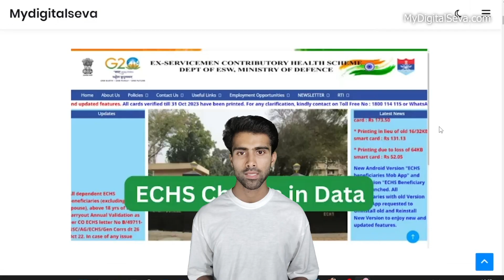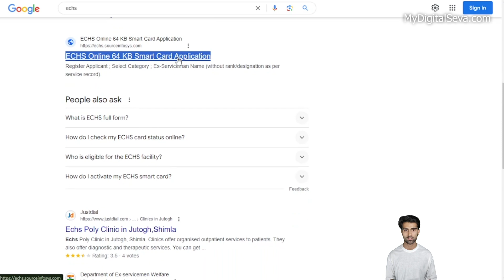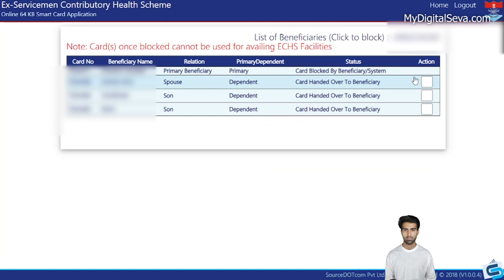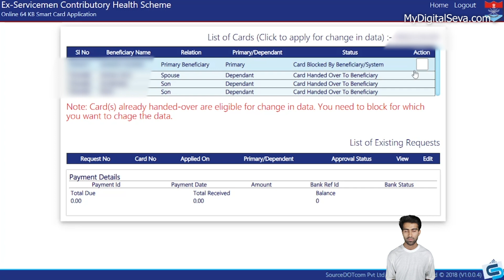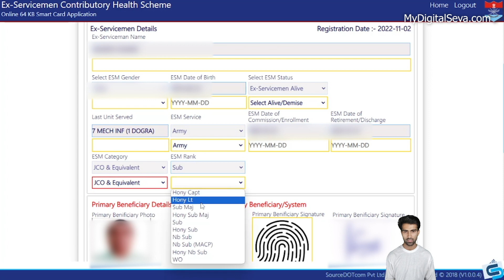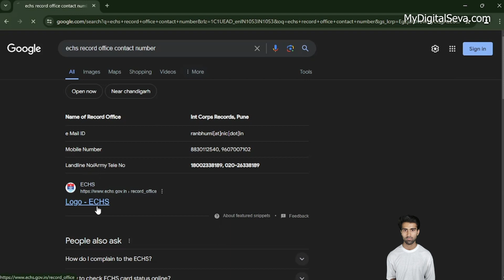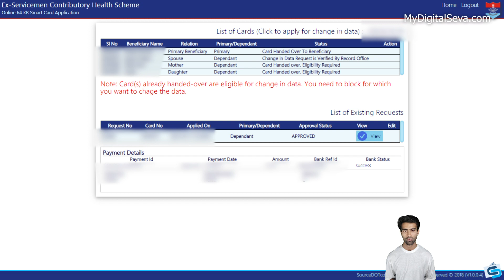How to Change ECHS 64KB Card Data Online Name, DOB, Rank, Photo Signature, Disability, Email Etc...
कैसे करना है आज की Video में मैंने पूरी जानकारी Step by Step वताई है

Timestamp

Intro: 00:00
01:01 Search
01:11 Login
01:32 Echs Card Block
02:45 Change In Data
03:05 Change Data
03:41 Read/Only Fields
04:09 Read/Write Fields
04:51 Payment Change In Data
05:02 No Payment Change In Data
05:20 Change In Data Verify (Echs RO Contact Number)
05:32 No Temporary Slip Download Required
05:40 Temporary Slip Required
05:55 Change In Data Approved

ईसीएस कार्ड नाम परिवर्तन ऑनलाइन, ईसीएस कार्ड लिंग परिवर्तन ऑनलाइन, ईसीएस कार्ड जन्मतिथि परिवर्तन ऑनलाइन, ईसीएस कार्ड जीवित/मृत्यु स्थिति परिवर्तन ऑनलाइन, ईसीएस कार्ड अंतिम यूनिट सेवा परिवर्तन ऑनलाइन, ईसीएस कार्ड ईएसएम सेवा परिवर्तन ऑनलाइन, ईसीएस कार्ड ईएसएम कमीशन तिथि परिवर्तन ऑनलाइन, ईसीएस कार्ड ईएसएम नामांकन तिथि परिवर्तन ऑनलाइन, ईसीएस कार्ड ईएसएम सेवानिवृत्ति तिथि परिवर्तन ऑनलाइन, ईसीएस कार्ड ईएसएम छुट्टी तिथि परिवर्तन ऑनलाइन, ईसीएस कार्ड ईएसएम श्रेणी परिवर्तन ऑनलाइन, ईसीएस ईएसएम रैंक परिवर्तन ऑनलाइन, ईसीएस कार्ड फोटो परिवर्तन ऑनलाइन, ईसीएस कार्ड हस्ताक्षर परिवर्तन ऑनलाइन

Change ECHS 64KB Card Data Online
Change Echs Card Any Data Online
Echs Due to change in data
echs change
echs online data change
Data Change Online Echs Card
E C H S